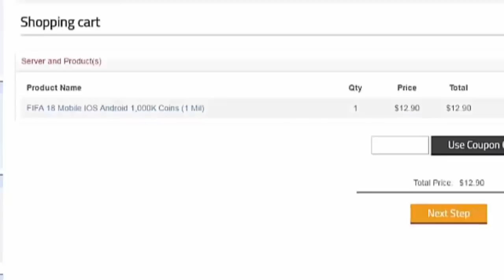ELİTE AVLIYORUM (Topluluğun Gözdeleri Paket Açılımı)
Merhaba Ben Koray, Bu Videoda Topluluğun Gözdeleri Etkinliği Oynadım ve Elite Oyuncu Avladım Bakalım Çıkarabildim mi?